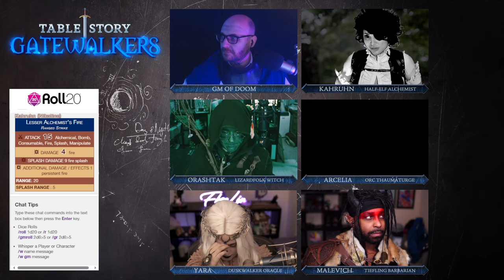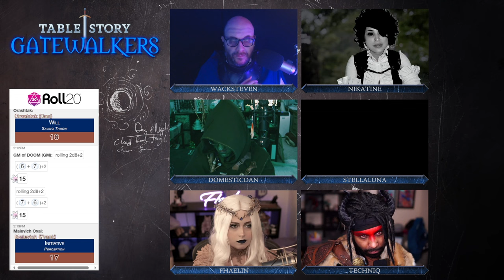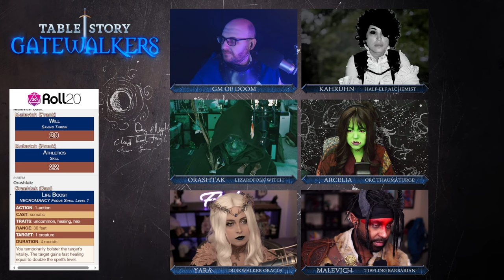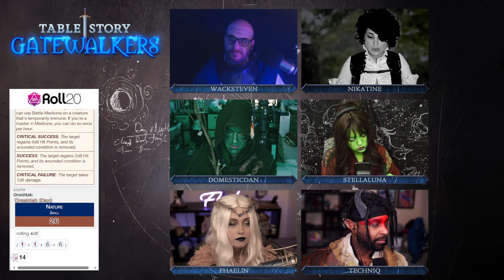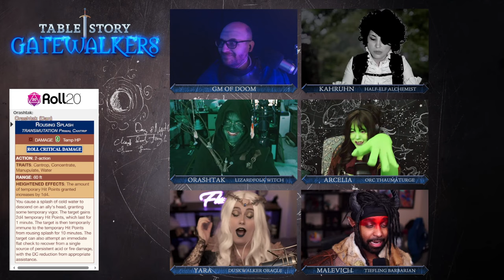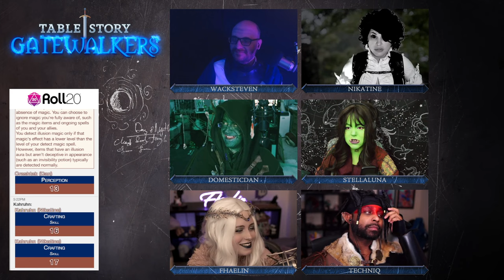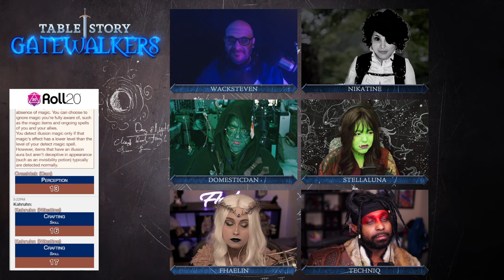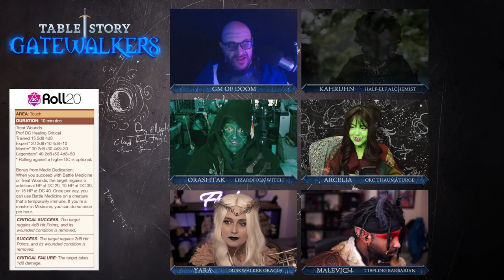Gatewalkers (Pathfinder 2e) | Ep. 22 | Squeeze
Shameful Memories plague our investigators as they delve deeper into the caverns of the Memory Cache.

After they walked through that glowing gateway, nothing was ever the same. A band of characters become paranormal investigators in order to figure out the cause of a global amnesic episode.

System Used:
Pathfinder 2E